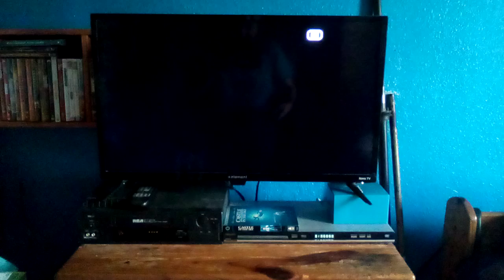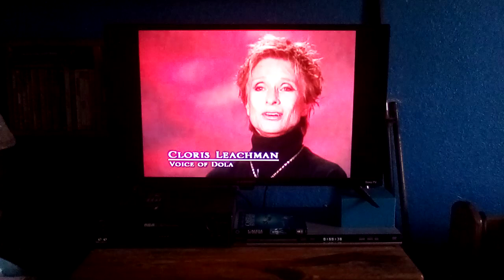Castle In The Sky (1986) - Behind The Microphone Featurette